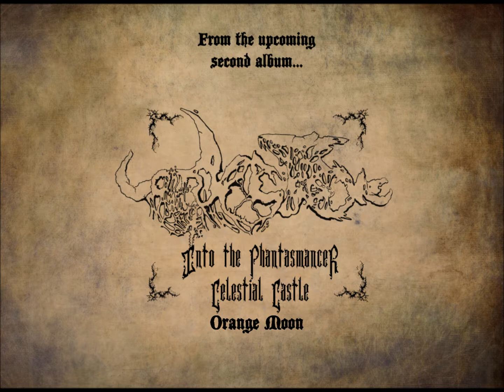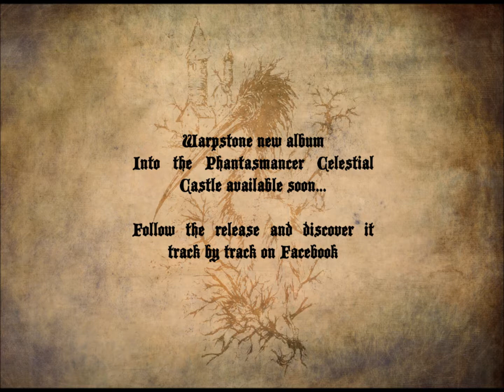WARPSTONE - Trailer "Into The Phantasmancer Celestial Castle!" [NEW ALBUM - 2014]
Here is a new trailer of our upcoming album, "Into The Phantasmancer Celestial Castle!"

Tracklist :

01. The March
02. Graveyard Addicted
03. Into The Phantasmancer Celestial Castle
04. Orange Moon
05. Interlude
06. Malevolent Intent
07. The Virtuous And The Goatlord
08. Emerald Anthem
09. The Sleepwalker

Scholomance Promotion / Webzine